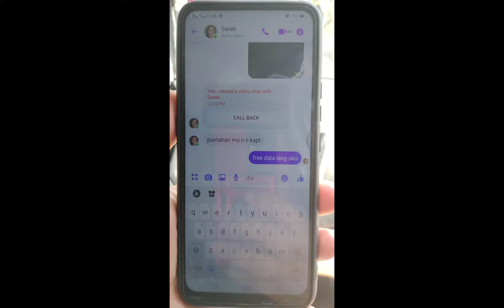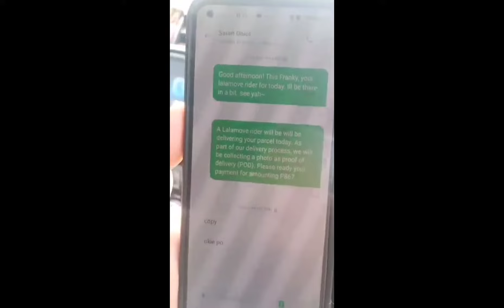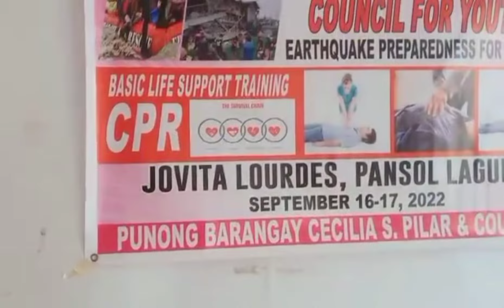BARANGAY 135 BDRRMC EARTHQUAKE PREPAREDNESS